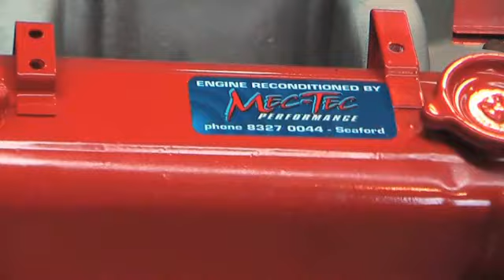Mec-Tec Performance Pty. Ltd.